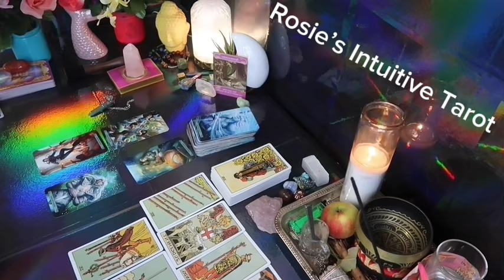SCORPIO ❤️YOU MAY WANT TO HEAR THIS MESSAGE BEFORE IT HAPPENS!💗💫 JUNE 2024 LOVE TAROT READING🔥